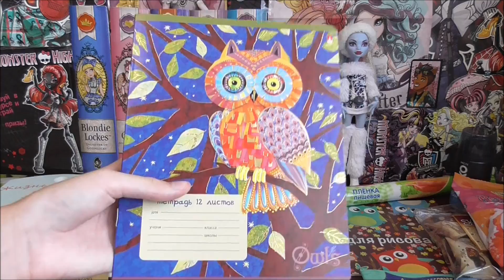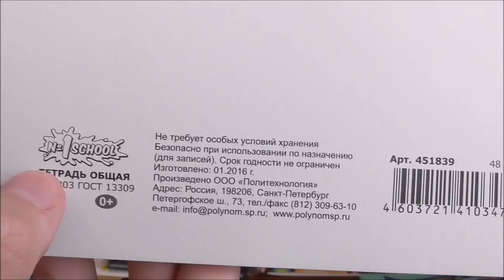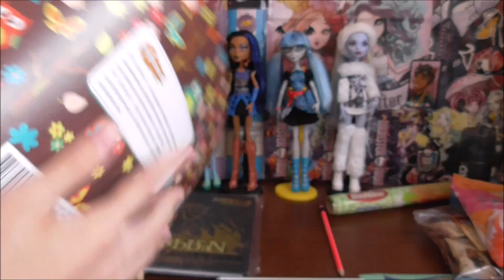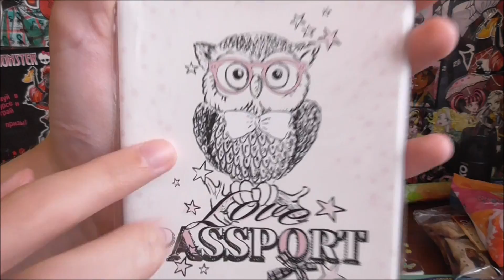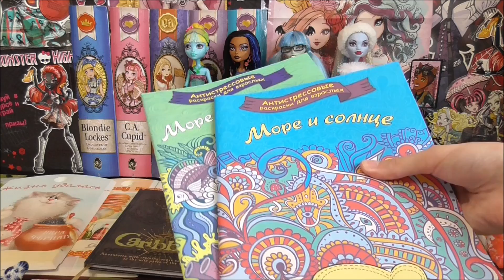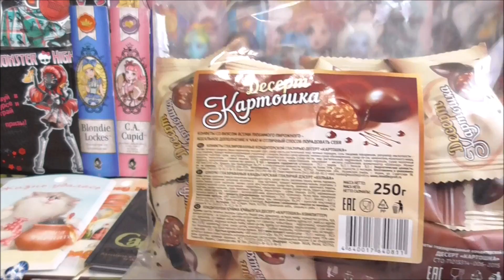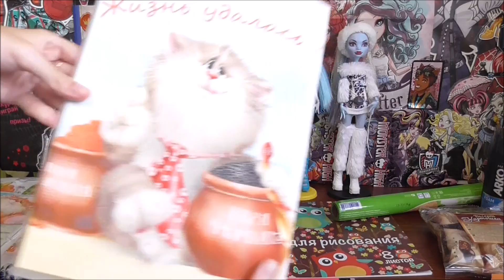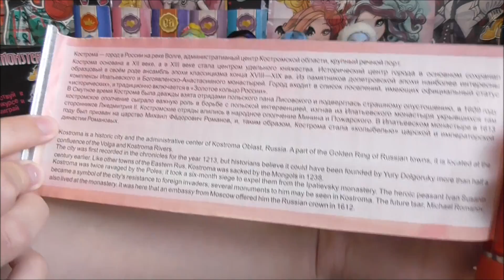"Мои покупки за неделю:)" Fix Price, Авито, Центральный Детский Мир, Вернисаж, подарочки, Комус.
1) ЗА ОСКОРБЛЕНИЕ СОЗДАТЕЛЯ КАНАЛА БАН.
3) ЗА ПОПРОШАЙНИЧЕСТВА БАН.
4) ЗА ХВАСТАНЬЕ В КОММЕНТАРИЯХ БАН.